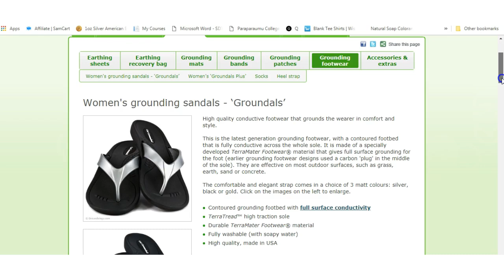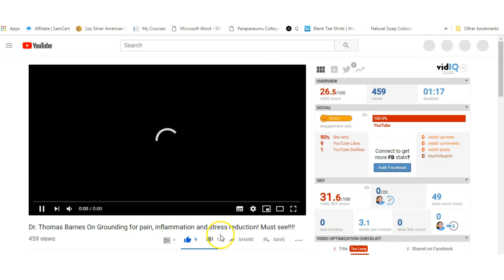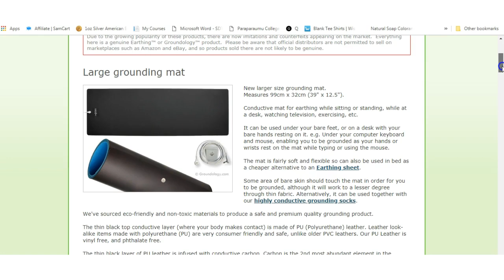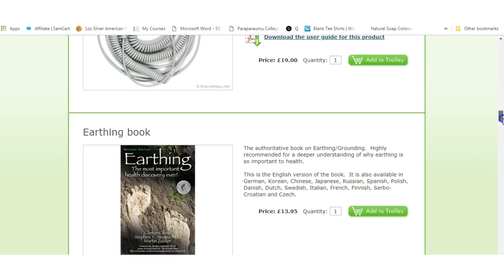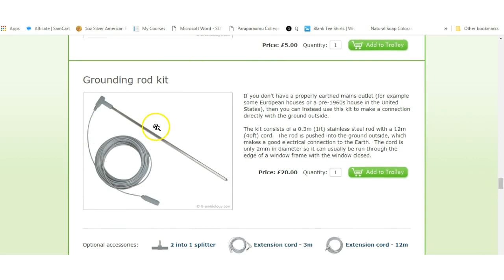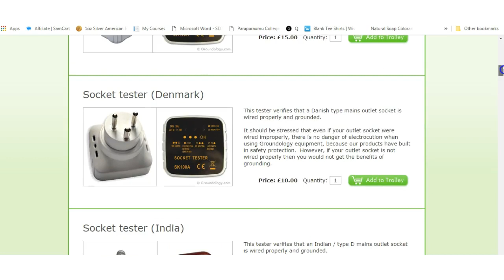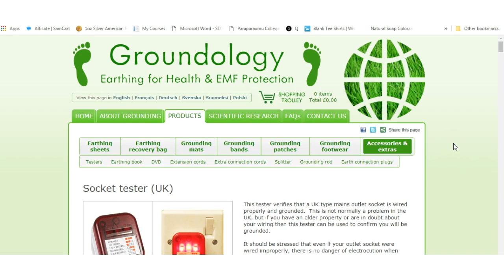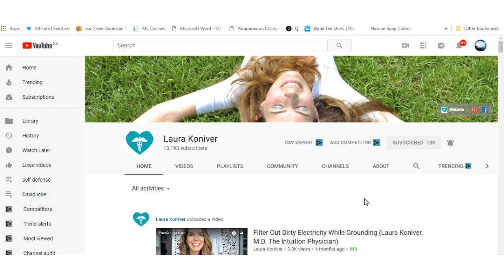Earthing/Grounding shoes, mats,sheets means top health 4 you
Thank you If you have any questions or want to make sure you get notified when I upload you can email me: Here is the link for all things re: earthing/grounding In this video we learn that many medical doctors are using earthing themselves and advocating it for better health. It is now possible to buy earthing sheets, mats, and even shoes so there is really no reason to be unearthed Here is the TubeBuddy What is TubeBuddy? If you have a Youtube channel you need the TubeBuddy Chrome extension. TubeBuddy is an absolute powerhouse tool that will help you manage, optimize, and grow your YouTube channel.
It’s called TubeBuddy, and it’s packed with countless powerful features that will enable you to get more out of YouTube. And one of the best parts is that all of these features are available inside your normal YouTube interface.                  Here is the link to Harsh Agrawal's great informative article Thankyou Harsh.                                 If you want access to all the tools that will help you to produce fantastic videos that will quickly grow your subscription numbers and grow your YouTube channel then you want TubeBuddy. Not only does TubeBuddy help you with all their tools if you join their affiliate program you can get RECURRING commissions each and every month for as long as the person that bought a package with your link continues to use TubeBuddy which will probably be years. Here is the link to the best Shungite in the world from Russia
Bitcoin:1NmS6jorGMcK1ExArskCcNQUbMhEXdLVzi
Ethereum:0x43b2e358aec8a09bcb0dac883a6e7794715bb220
Electroneum: etnk8dJZU3cZSAMiKf7rGuE7jVGQsRAiEPpbVM8CkiDEKMTSm5WeJGUZRfnQggqAYZagKwYiV3vWU35QfCndp1tU8xz7dYfS8N
Litecoin:LPTaNBrGZ2pvrnQUcYnmLXJd65Ho8WbTJv
Here is the link for Earthing Here is the link to creating an email list, landing pages, and autoresponders etc